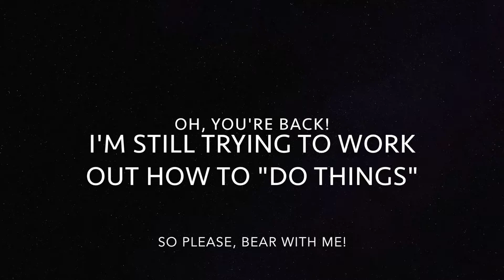Still Trying to Work Out How to "Do Things" (Starting YT Part 2)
Heyo, it's me again... talking to myself about nothing...
Ok, so this is just a bit of insight into my brain and my world, so I hope you enjoy!

Rad tunes: "My Town Yo Town" by Doug Maxwell